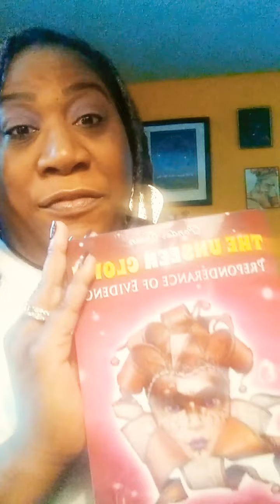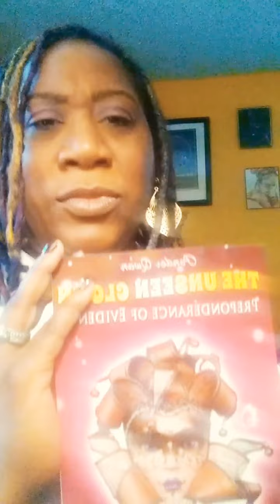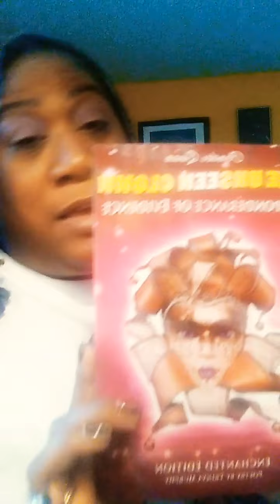Qwan's Quotes Ep 1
This is the beginning of a short series I'm doing on the thought process and experiences that created sayings I try to live by.

Some shared wisdom regarding the pitfalls of gossip accredited to Darlene Gray. Wise Sista.